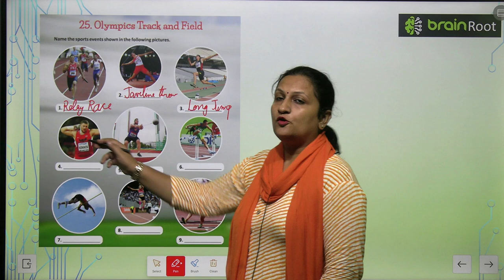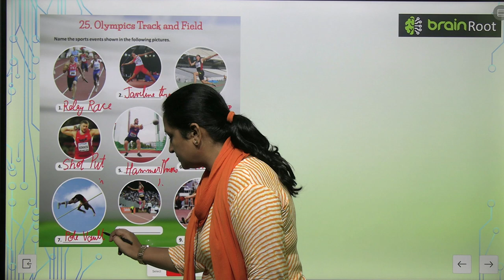AMIT PUBLISHING HOUSE GK CLASS 5 CHAPTER 25